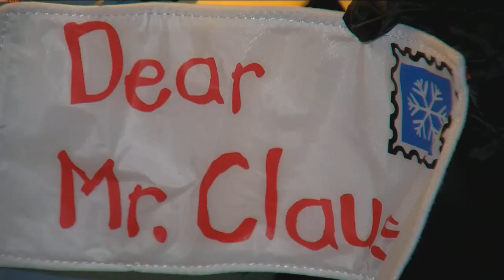Cape Coral family's 'Despicable Me' inflatables destroyed outside of their home